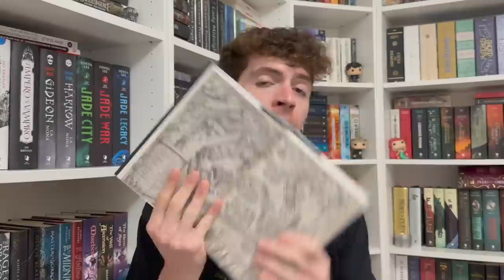Tra Young Adult sorprendenti e deludenti || Ultime letture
The Prison Healer
Una virtù crudele
Una magia infusa di Veleno
The Dresden Files
Luce e Tenebra